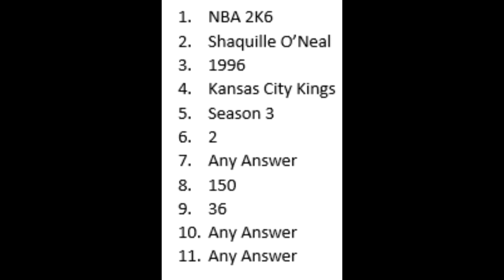NBA 2K20 2KTV Episode 29 Answers FREE VC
Whats up everyone hope you all are having a wonderful day. In this video ill be showing you all the answers for episode 29 of nba  2k20 2ktv, enjoy.